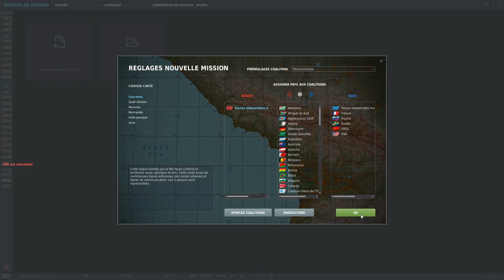Tutoriel DCS ME - 01 - Création de mission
Première vidéo d'une série concernant la prise en main de l'éditeur de mission de DCS World (DCS ME).
Dans cette vidéo, choix des coalitions et création d'une mission.